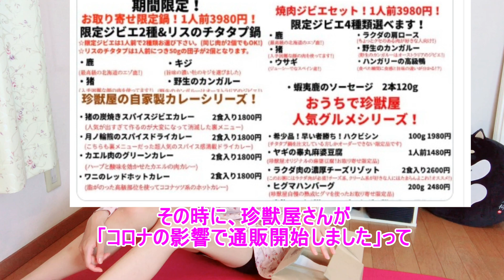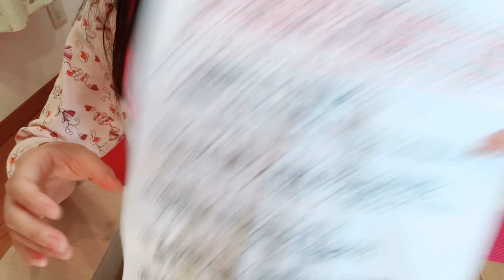【ゴールデンカムイ】チタタプ鍋を食べてみた。リス肉は美味しいんだ【珍獣屋】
ゴールデンカムイで扱われたチタタプ鍋。
リス肉を団子状にした鍋なのですが、
横浜珍獣屋のお取り寄せグルメで発見したため購入してみました。
漫画と同じく味噌風味のスープを使っています。

ニコ生コミュニティ作りました。登録お願いいたします。co3400386